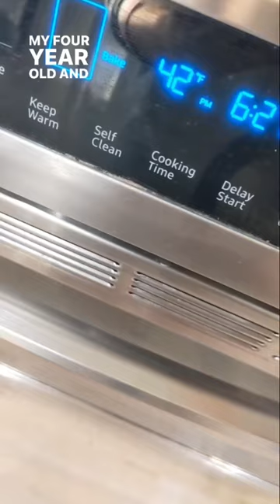A holiday dip recipe and a classic dad move 🤦🏻‍♀️